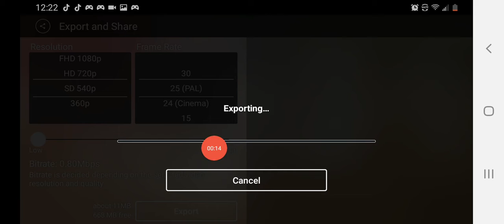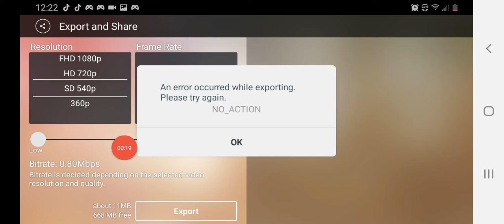Kinemaster being a Jerk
Perfect storage yet This jerk wont let me post anything